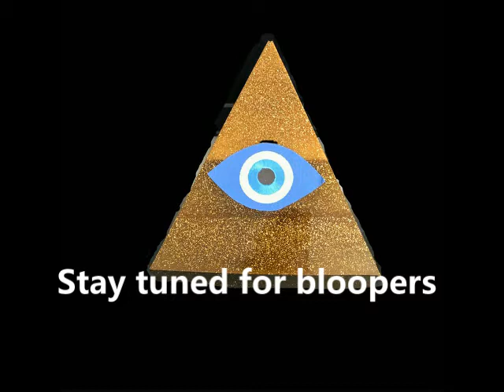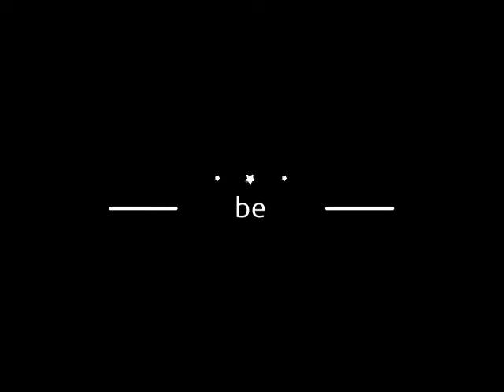DIY UGG SLIPPERS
Tiktok.tiggsra
Instagram.com/Tiggsra